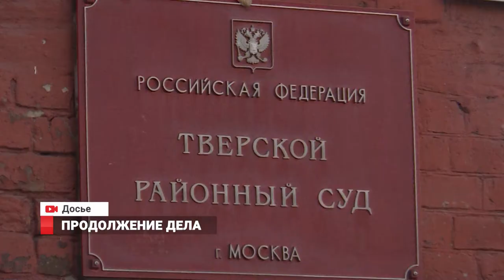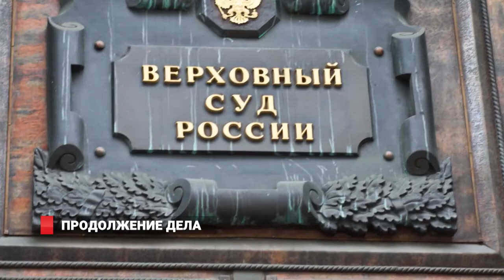Пушкарёв. Продолжение дела